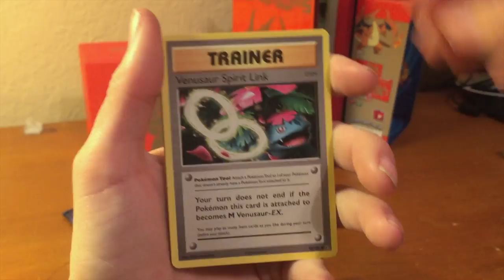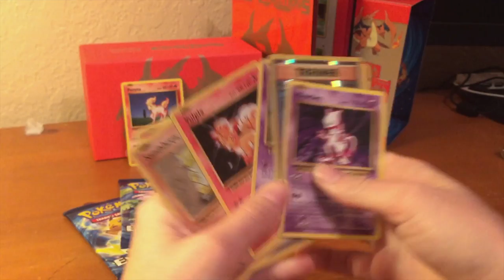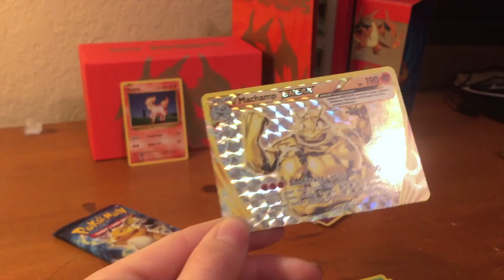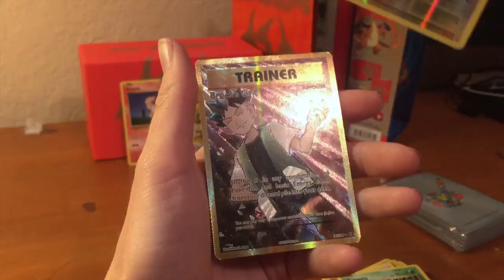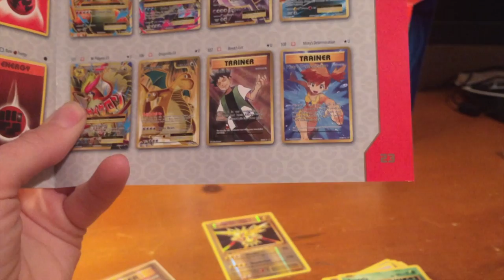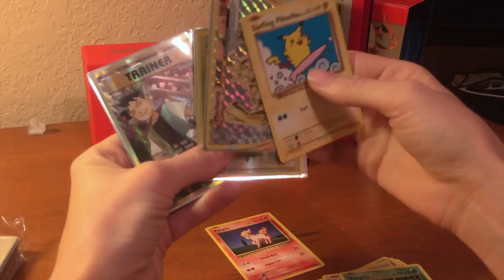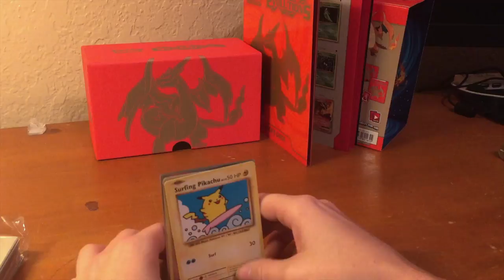Havoc Pack Battle League: WEEK 8! vs Tony KGB CODE GIVEAWAYS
*whispers* Welcome, everyone to Havoc Pack Battle League week 8!!! Yeah, it was late at night when I recorded this  and I was trying not to wake my roommates. haha

I love Evolutions! This was my first Evolutions opening and I thoroughly enjoyed it. PLEASE someone check my points because not sure I added them up right? I /think/ we decided secret rares are worth 3 points?

Want to enter my giveaway to win Pokemon TCG Code Cards/Pins/Figures/Awesome Cards? I've got a crazy amount of them saved up and I will be giving them away every week!

I'll add your username into a box and pull them on camera next week! LOTS to give away! (One entree per person per week; your entrees add up each week if your name isn't pulled!)